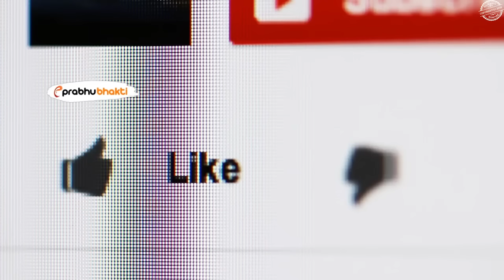जब एक लड़की की जान बचाने आया भगवान शिव का काला कुत्ता ,फिर जो हुआ खुद ही देख लो